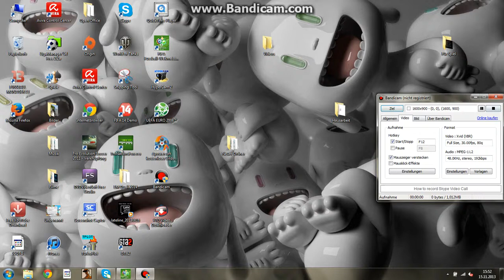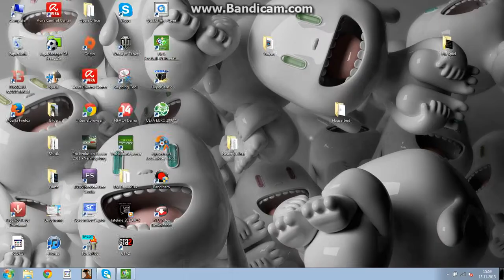Let`s play WM 2006 Argentinien-Chile Part 1/2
Mein erstes offizieles Video.